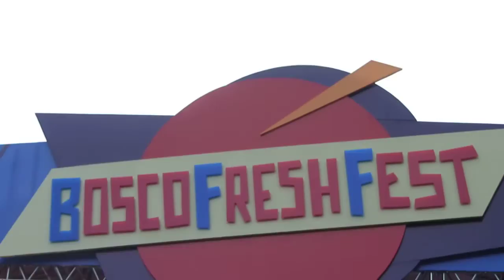MagiCool (Меджикул) - Митхун Чакраборти -- Фестиваль 5-06-2016 BoscoFreshFest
MagiCool (Меджикул) - Митхун Чакраборти -- Фестиваль 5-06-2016 BoscoFreshFest BoscoFreshFest2016 Bosco Fresh Fest Москва ВДНХ